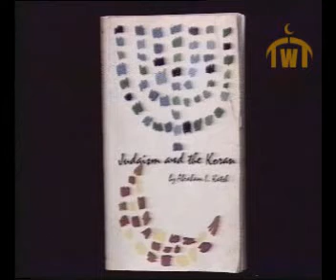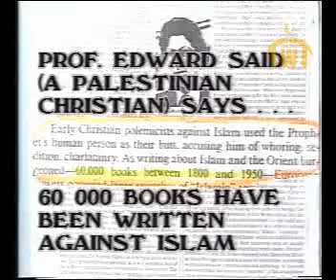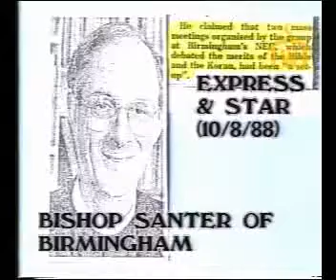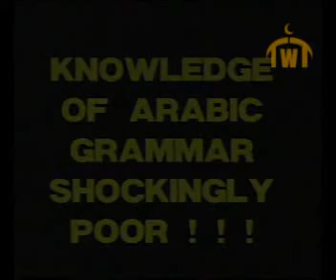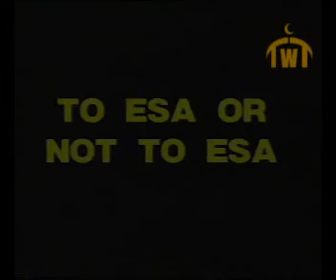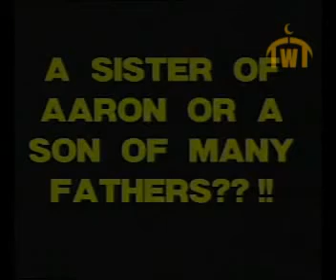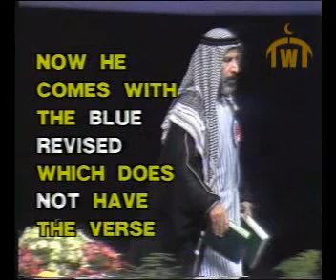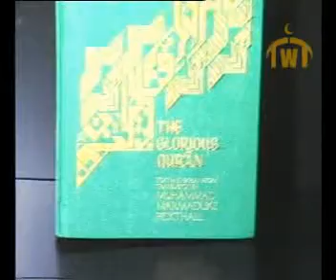Quran Or Bible Which Is The Word Of God Q&A, Deedat vs Sharosh